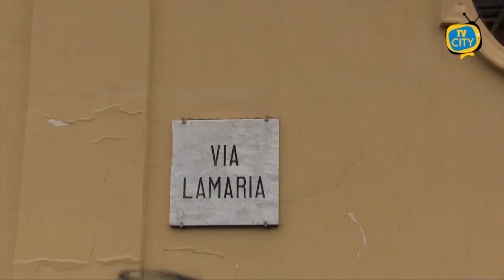Torre del Greco: condotta fognaria nell’area dei 78 alloggi di via Lamaria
Una condotta fognaria per le acque pluviali nell’area dei 78 alloggi di via Lamaria a Torre del Greco. Per consentire la realizzazione dell’intervento, il Responsabile dei Servizi Tecnologici dell’Ente comunale ha chiesto con una nota al Comune l’adozione di appositi dispositivi di viabilità e traffico. Di qui l’ordinanza firmata in queste ore dal Dirigente al 9° Settore di Polizia locale e Protezione civile, Salvatore Visone. Istituito il seguente dispositivo temporaneo di viabilità che prevede:

Per il PROLUNGAMENTO VIA LAMARIA: divieto di circolazione veicolare – nel tratto di strada a servizio dei 78 alloggi di Edilizia Residenziale Pubblica interessato dai lavori - dal  lunedì 8 Novembre a lunedì 22 Novembre;
L’ordinanza istituisce, inoltre, il doppio senso di circolazione veicolare sempre al prolungamento di via Lamaria–  nel tratto di strada a servizio dei 78 alloggi di Edilizia Residenziale Pubblica non interessato dai lavori dall’8 al 22.